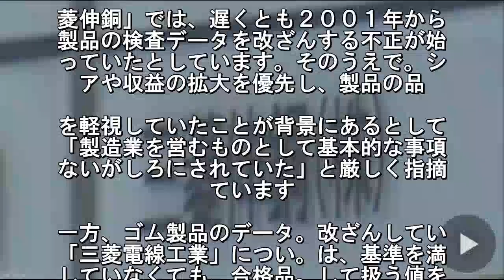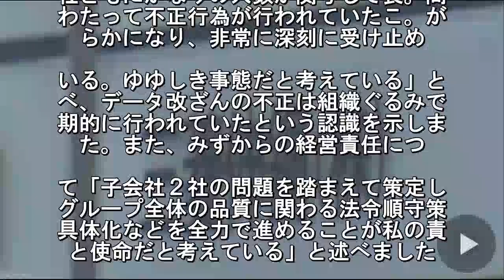三菱マテリアル不正「収益優先 品質軽視」調査委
大手金属メーカー「三菱マテリアル」の
会社が製品の検査データを改ざんしてい
不正を調べている調査委員会は、シェア
収益の拡大を優先し、品質を軽視してい. ことが背景にあると指摘し、「製造業を
むものとして基本的な事項がないがしろ
されていた」とする報告書をまとめまし
三菱マテリアルの子会社による検. データの改ざんは、弁護士を含めた調査
員会が不正の詳細や原因を調べています
２８日公表された調査委員会の中間。告
よりますと、子会社３社のうち、「. 菱伸銅」では、遅くとも２００１年から
製品の検査データを改ざんする不正が始
っていたとしています。そのうえで。シ
アや収益の拡大を優先し、製品の品. を軽視していたことが背景にあるとして
「製造業を営むものとして基本的な事項
ないがしろにされていた」と厳しく指摘
ています. 一方、ゴム製品のデータ。改ざんしてい
「三菱電線工業」につい。は、基準を満
していなくても、合格品。して扱う値を
したリストがあったとし. います。また、三菱電線の村田博昭。社
は、事業本部長を務めていた平成２。年
時、材料の配合に問題があることを。の
員から聞き、データの書き換えが行. れていた可能性を認識していたと話して
るということです。さらに、不正の。覚
も製品を出荷していたことについて。、
田前社長が、会社の破綻につながる. 考え、「ソフトランディング」の解決を
指していたと指摘しました。三菱マ。リ
ル社長が会見「迷惑をかけ深くおわ。」
三菱マテリアルの竹内章社長は記者. 見で、「弊社子会社による品質問題につ
ては、お客様、株主のみなさまをはじめ
係者のみなさまにご迷惑をおかけし、深
おわび申し上げます」と述べ、謝罪しま. た。そのうえで、竹内社長は「子会。の
社ともにかなりの人数が関与して長。間
わたって不正行為が行われていたこ。が
らかになり、非常に深刻に受け止め. いる。ゆゆしき事態だと考えている」と
べ、データ改ざんの不正は組織ぐるみで
期的に行われていたという認識を示しま
た。また、みずからの経営責任につ. て「子会社２社の問題を踏まえて策定し
グループ全体の品質に関わる法令順守策
具体化などを全力で進めることが私の責
と使命だと考えている」と述べました.